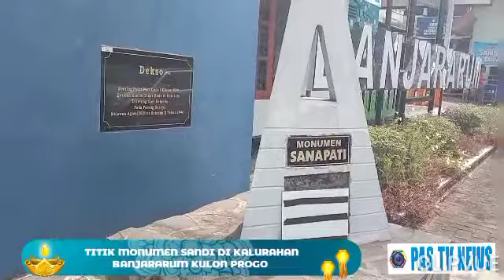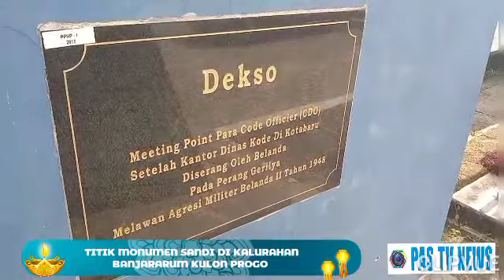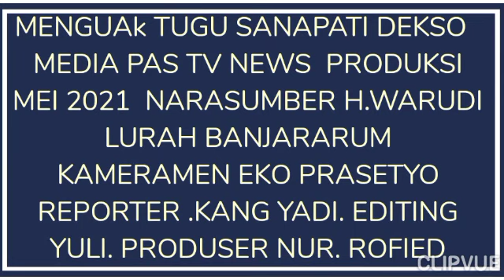Menguak Tugu Sanapati Dekso Banjararum Peninggalan Sejarah Saat Melawat Belanda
Kulon -Progo- media pastvnews.com,  semasa penjajahan belanda Dekso menjadi titik sentral dalam  menerima informasi berkaitan dengan intelijen dan keadaan musuh melawan TNI  dalam perang agresi militer saat ini.

Dekso sebagai titik awal dalam menerima ragam informasi keadaan laskar dan kondisi pertempuran sehingga para kurir saat membawa pesan atau surat penting sebelum ke titik  intelijen  di Samigaluh  mangkal di Dekso.

Untuk mengenang sejarah maka di bangun titik atau tugu sanapati  sebagai  penghormatan lokasi yang pernah ada pergerakan melawan belanda dan bahkan ada yang gugur di medan tempur, sehingga lokasi di halaman pojok kalurahan Banjararum dibangun tugu sanapati pada tahun 2015.

Lurah H. Warudi saat di samperi awak media pastvnews 20 Mei 2021 mengatakan memang lokasi tugu adai di Banjararum. kemudian saat ada napak tilas maka star dari Sini sebelum ke titik sentral  Samigaluh yang jaraknya sekitar 3  km dari sini.

Tentu titik titik bersejarah yang lain akan kami teliti dan bisa menjadi aset cerita untuk generasi muda karena bangsa yang baik adalah yang mau menghargai para pejuang dan para pendahulu,' paparnya. tim red

KABAR INIJUGA TELAH TAYANG DENGAN JUDUL Menguak Sejarah  Perjuangan Kurir Dekso Dalam Perang Melawan Belanda